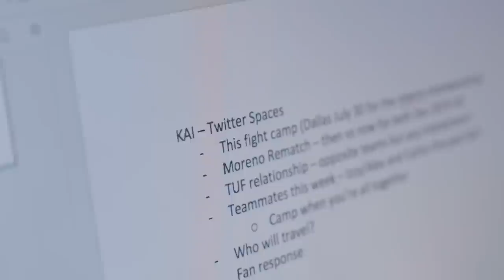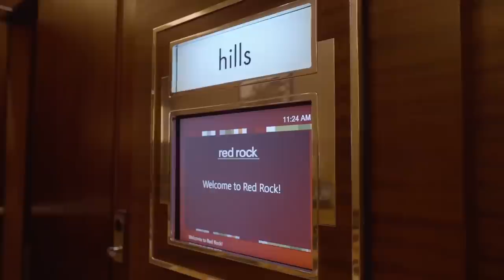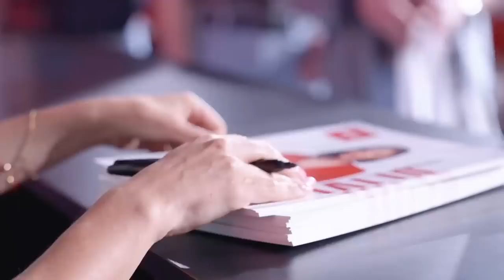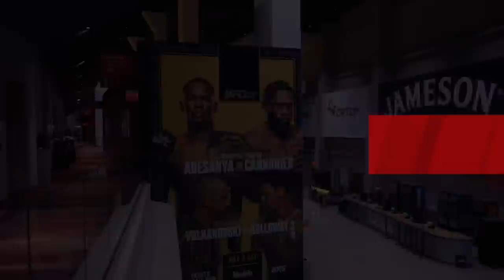Behind The Scenes With Megan Olivi | International Fight Week 2022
Take a behind the scenes look at International Fight Week 2022 with Megan Olivi, as she partakes in events including the Hall of Fame ceremony, UFC X and the official UFC 276 broadcast.